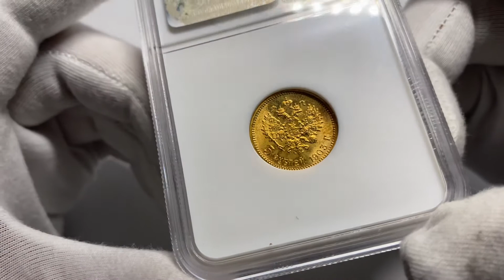Aukcja 7, Rosja, Mikołaj II, 5 rubli 1903 (AP), Petersburg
Aukcja 7, 29-30 listopada 2020 roku.

Literatura: Bitkin 29, Friedberg 180